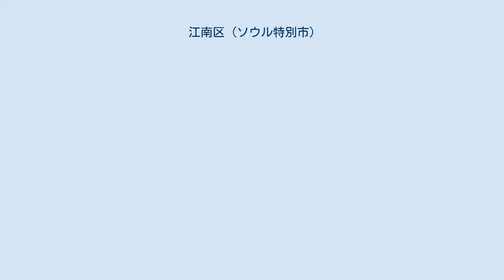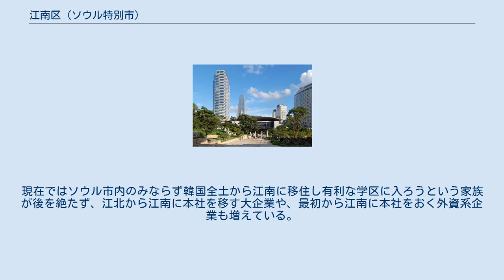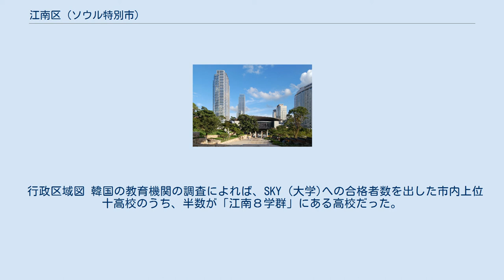江南区 (ソウル特別市)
江南区庁 江南区（カンナムく）は、大韓民国ソウル特別市南東部にある区。
 1963年にソウル市に編入後、郊外の農村だったこの地に区画整理がなされた結果、1970年代以降、おびただしい数の高層アパートが立ち並ぶようになった。
その中には一軒あたりの面積の広い高級アパートも多く、高学歴層・専門職に就く者・中産階級や上流階級など、韓国において最も富裕な人々が暮らしていることで知られる。
いわゆる江南の中心。
また、ソウルで4番目に人口の多い地区。
江南瑞草教育支援庁（강남서초교육지원청）などのカンナムのタイトルを使用している韓国の政府機関は江南区と瑞草区だけを管理しているため、教育と社会的な概念としてのカンナムは江南区と瑞草区二つだけを意味する。
特に江南区と瑞草区にある小・中・高等学校は「江南８学群」と呼ばれ、韓国で教育的な競争が最も厳しい地域である。
 1980年代後半以降、高学歴層や土地長者、留学帰りの若者など裕福な人々の消費文化を背景に、狎鴎亭洞（アプクジョンドン）に高級デパートや若者の集まるブティックなどが集積し、江南はソウルで最も高級で新しい繁華街として注目を集めるようになった。
 21世紀に入り、地下鉄江南駅や三成駅周辺は、大企業やIT企業が本社を置く高層オフィスビルが立ち並び、コエックス（COEX）など大きな国際会議場・展示場が位置するなど、韓国におけるビジネスや商業の新たな中心地となっている。
2012年、PSYの『江南スタイル』が世界的にヒットしたことにより、国外での認知度も飛躍的に高まった。
 しかし、急激な高度経済成長の歪みを象徴する裏面として「タルドンネ」と呼ばれるスラムないし貧民窟も存在する。
なかでも、九龍駅南側一帯に拡がる九龍村が知られている。
日本などの大手メディアだと紹介されることはないが、江南区のもう一つの特徴である。
 この付近は高麗時代の広州に相当する地域で、本来、ソウル市の中央部を流れる漢江の南の一帯を「江南」、北の一帯を「江北」（カンブク、강북）と呼んだが、現在では富裕層の多い瑞草区より東の一帯を「江南」と呼ぶことが多く、また特に江南区、瑞草区あたりを指すことも多い。
 70年代から80年代にかけての政府主導による江南の住宅開発・オフィス開発の勢いは激しく、1970年ごろまでは江北と江南の人口比は8対2であったが、1990年にはほぼ5対5にまで並んでいる。
また江北にあったソウル高校や京畿高校など名門校の江南への移転も進んだため、大学進学に有利な名門高校を擁する江南地区の学区に上流階級や富裕層が集まった。
現在ではソウル市内のみならず韓国全土から江南に移住し有利な学区に入ろうという家族が後を絶たず、江北から江南に本社を移す大企業や、最初から江南に本社をおく外資系企業も増えている。
こうしたことから不動産投機や不動産価格上昇が起こっている。
 現在の区長は（鄭順均、정순균 チョン・スンギュン、共に民主党）。
 行政区域図 韓国の教育機関の調査によれば、SKY (大学)への合格者数を出した市内上位十高校のうち、半数が「江南８学群」にある高校だった。
また、同区内の大峙洞（テチドン）は、陽川区木洞（モクドン）、蘆原区上渓洞（サンゲドン）と並び、ソウル市の教育三大地区と呼ばれ中高生が深夜まで学習塾で勉強している。